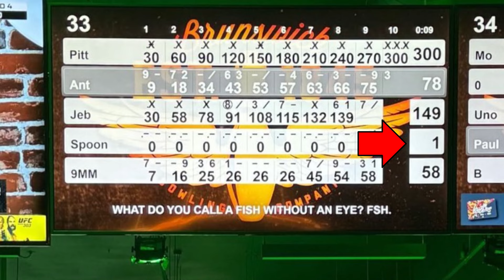Fixing The NFL Offseason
Boredom = cured